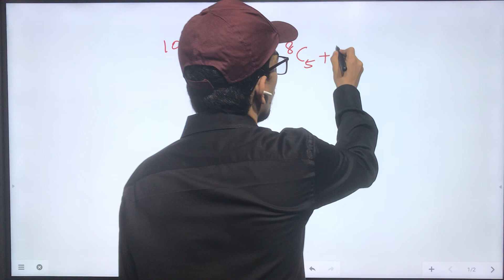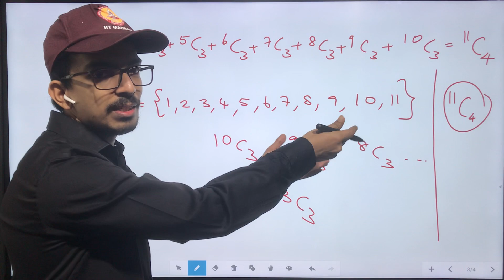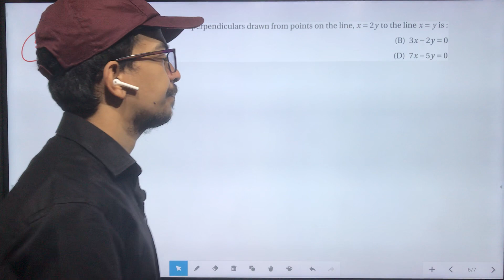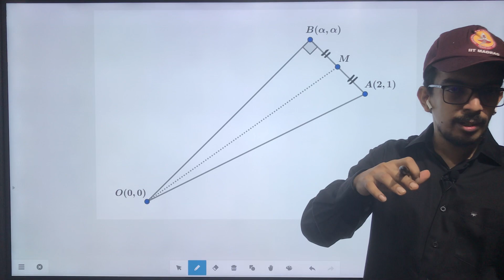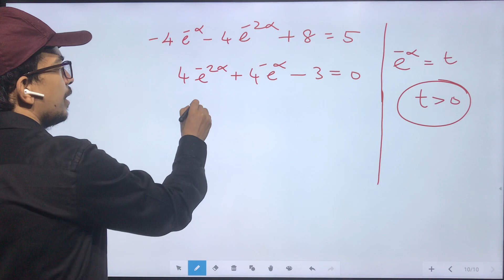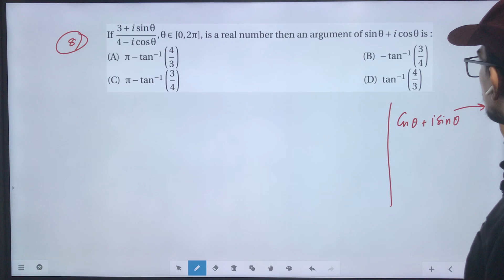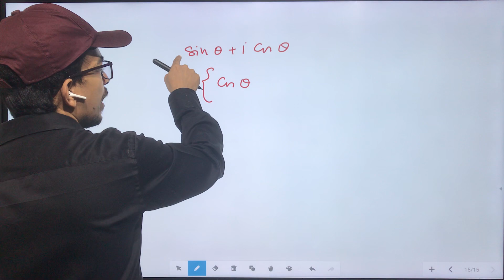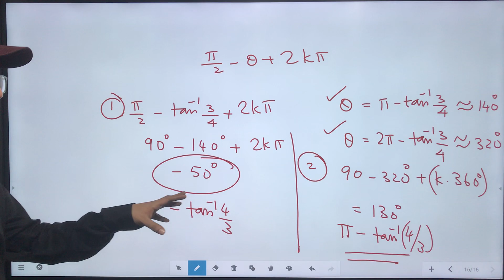JEE Main January 2020: Detailed Analysis & Solutions with Shortcuts & Tricks | Part 10 [Malayalam]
JEE MAIN CLASSES IN MALAYALAM FOR THE FIRST TIME
JEE Main January  2020 Detailed Analysis & Solutions with Shortcuts, Tricks and Strategies by Iqbal Sir.
To join WhatsApp group message to 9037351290 to get all updates.